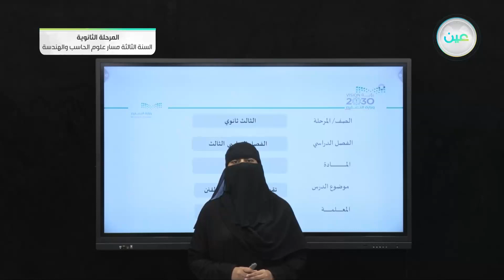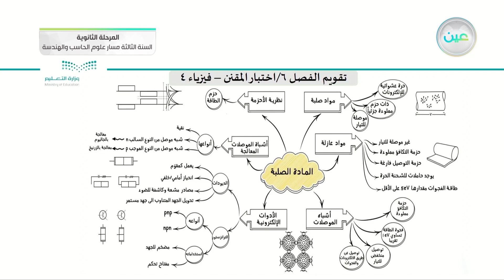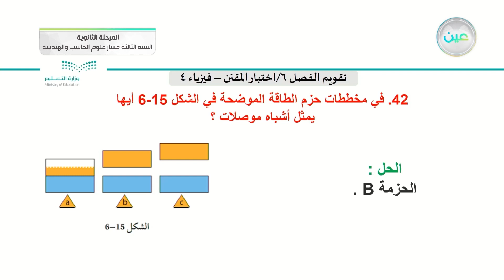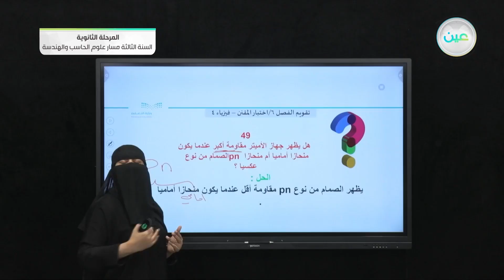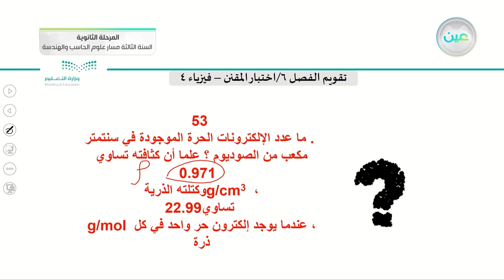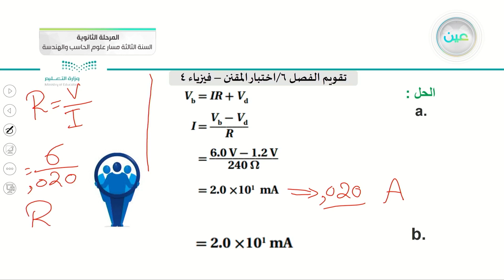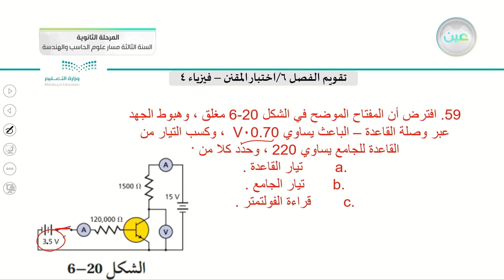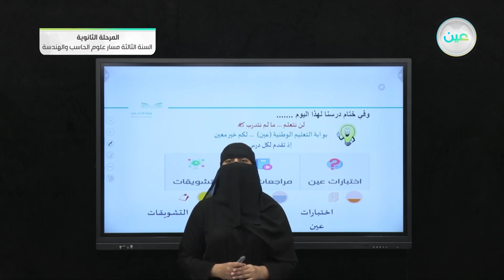تقويم الفصل 6 / اختبار مقنن - الفيزياء 3 (3-3) - المرحلة الثانوية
الحصة الأولى - الأثنين - الأسبوع التاسع - المرحلة الثانوية – السنة الثالثة مسار علوم الحاسب والهندسة